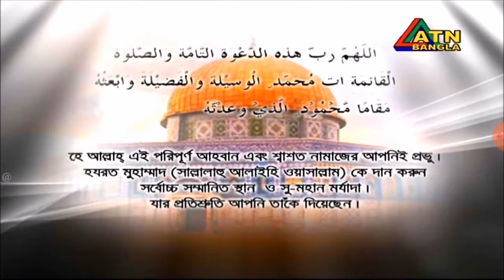4 September 2020